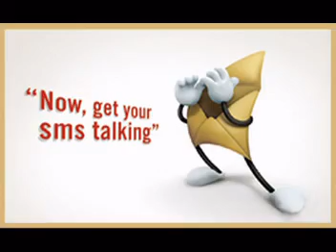Payroll Designing in Karimnagar Catchway Technologies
web designing vizag, web designing visakhapatnam, web design company vizag, web designing comapny visakhapatnam, web designing in vizag, web designing in visakhapatnam